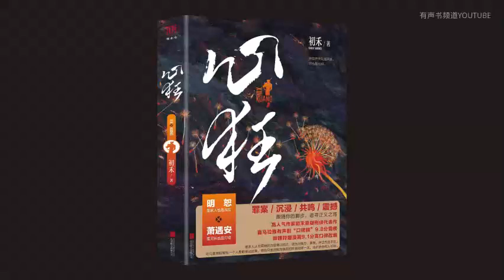有声小说《心狂》421-430